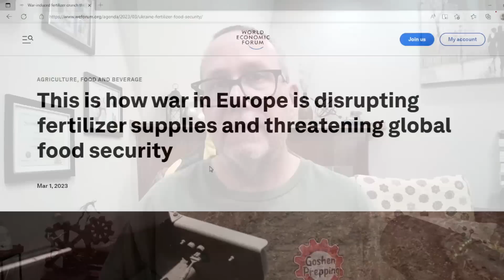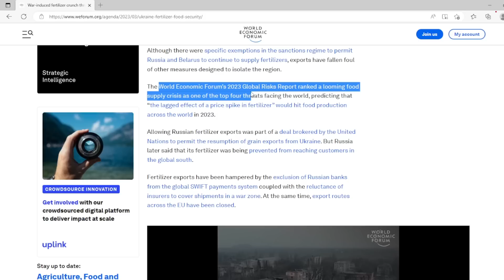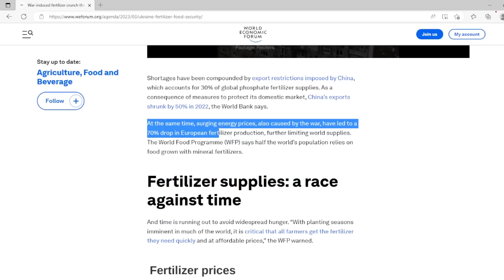Act NOW – Food Shortages about to get MUCH WORSE – Be READY!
The WEF has announced shortages coming soon to the World. We need to be ready!

Our Equipment
Shure Microphone used at the desk